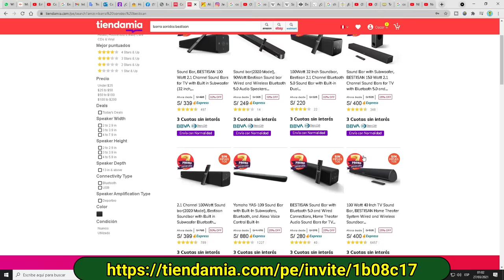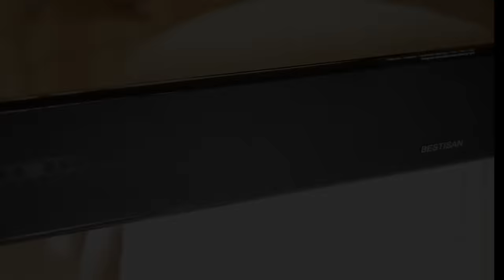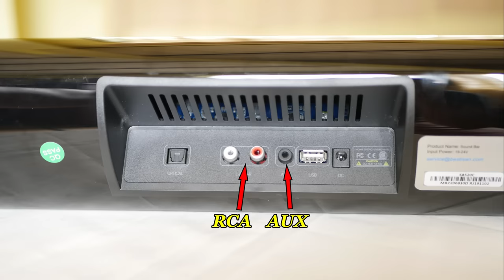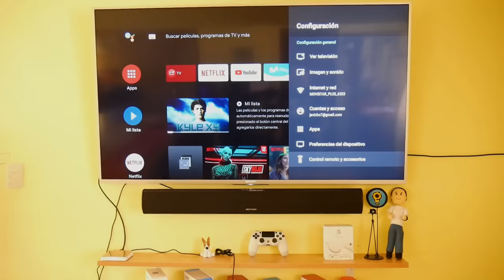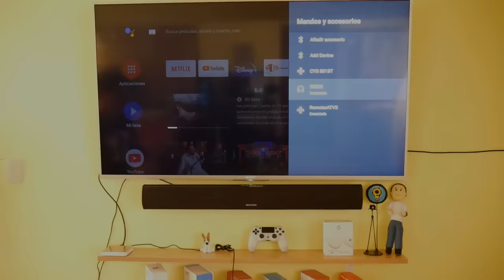Barra de Sonido BESTISAN, ...UN MEJOR SONIDO PARA TU SMART TV!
Regístrate en Tienda Mia y ahorra $12 en tu primera compra

y contrata tu Plataforma de Streaming mucho más barata con GamsGo!! 🤩🤩

Barra de Sonido 80 Watts en Amazon